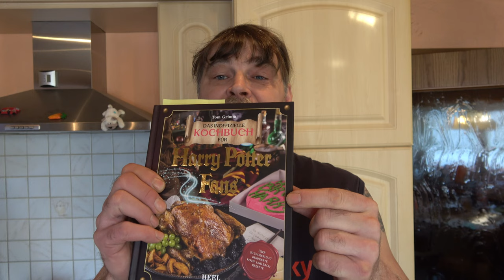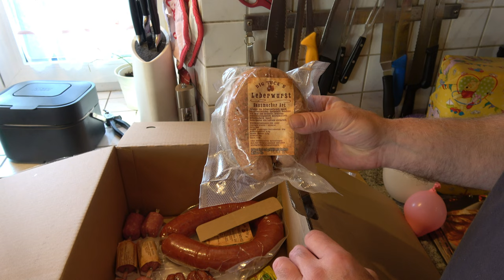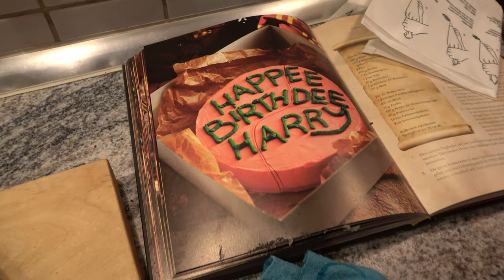Meine Harry Potter Geburtstagstorte - Der Grilljunky 506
Schatzi bastelt mir die Harry Potter Geburtstagstorte 😁😍🥰🤤🤤🤤.
Ach ja, ein auspackerl von ist auch dabei 😉.